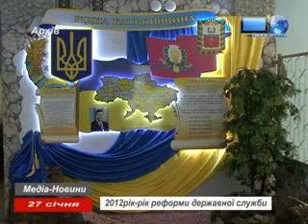2012р .-рік реформи державної служби .flv